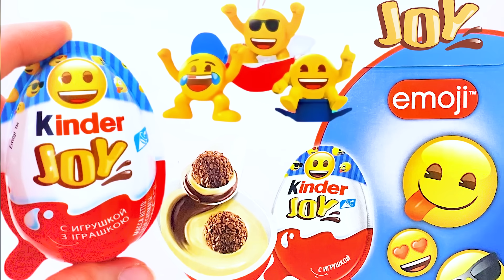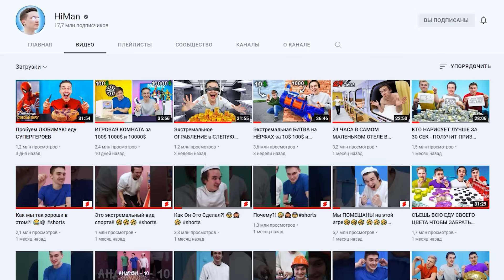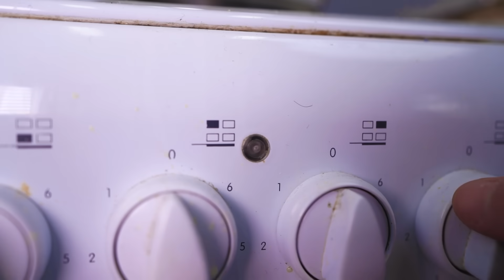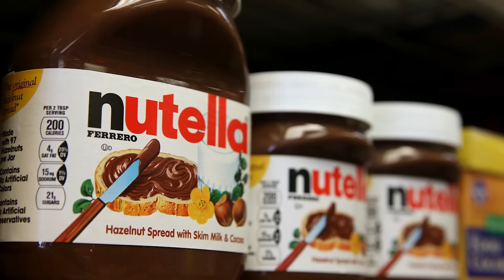24 часа питаюсь ТОЛЬКО КИНДЕР JOY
Привет, в этом видео я со своими друзьями 24 часа питаюсь ТОЛЬКО КИНДЕР JOY . Наша задача разными способами приготовить kinder joy так, чтобы они были сьедобны. Есть еду будем только, которую приготовим, таковы условия челленджа, нужно набрать как можно больше баллов на свое блюдо . А кто выиграет и кто больше потолстеет в челлендж - узнаешь в ролике.